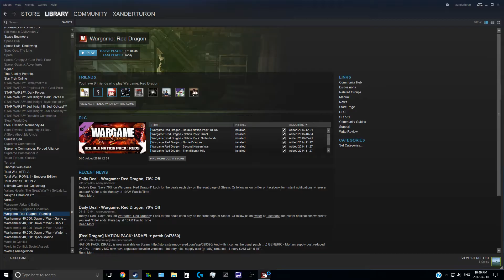Epic Flail Episode 135: The Two Dragons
Who needs to push and be dynamic?
Me, that's who.

Have a 1v1 or 2v2 replay that you want me to cast? Upload it to the tools site with a name indicating that you want me to cast it